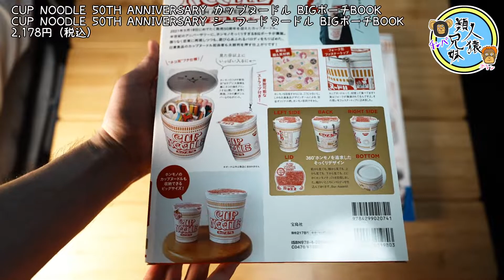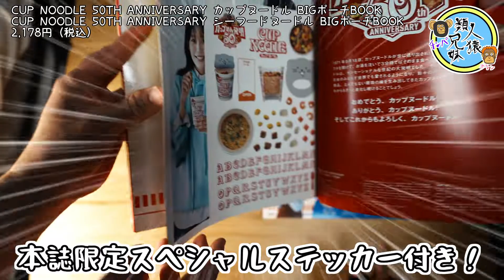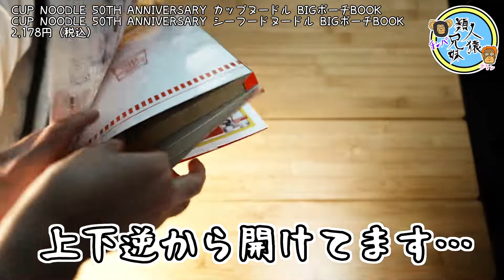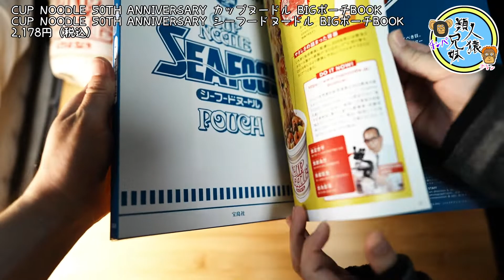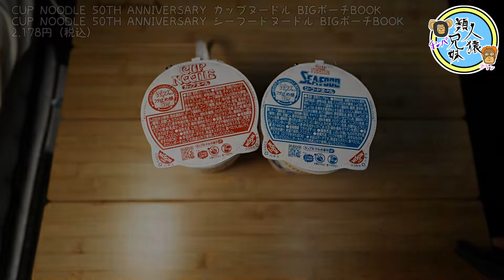開封unboxing カップヌードルが入るそっくりのポーチ付き CUP NOODLE 50TH ANNIVERSARY カップヌードル BIGポーチBOOK シーフードもあるよ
カップヌードル50周年！いろんなものが出てますが、そっくりのポーチ付きブックが出てたので買いました。CUP NOODLE 50TH ANNIVERSARY カップヌードル BIGポーチBOOK、CUP NOODLE 50TH ANNIVERSARY シーフードヌードル BIGポーチBOOKです。ストラップもついてるので持ち運びもできます。

CUP NOODLE 50TH ANNIVERSARY カップヌードル BIGポーチBOOK
CUP NOODLE 50TH ANNIVERSARY シーフードヌードル BIGポーチBOOK
各2,178円（税込）

カップヌードルソーダのセット
開封unboxing　カップヌードルソーダセット　カップヌードル 50周年コンプリートセット　カップヌードルソーダ全4種、うまい棒 カップヌードル味全8種、カップヌードル8種のセット